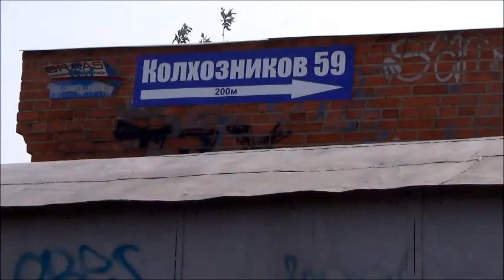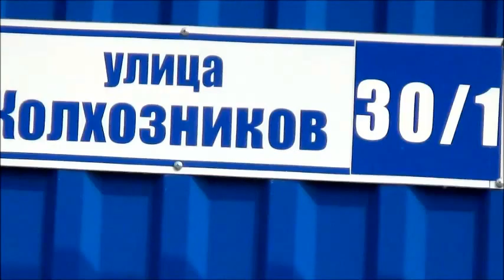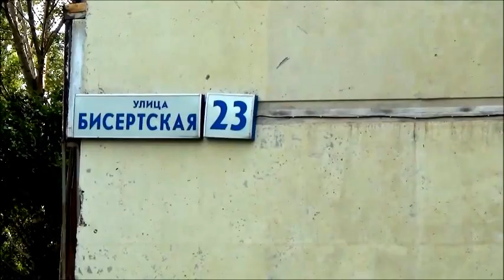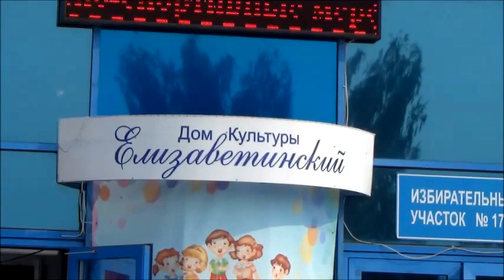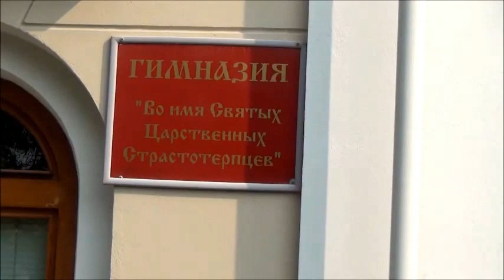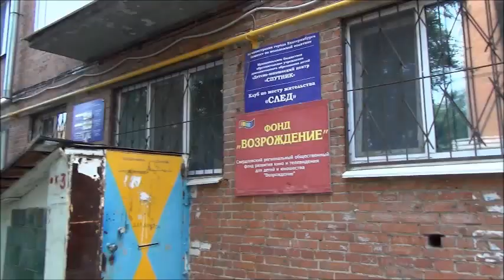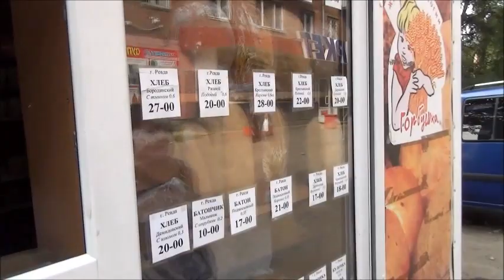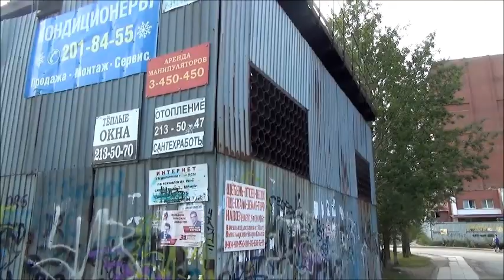ПутИшеВствие с Южной подстанции на Елизавет - 2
Моя очередная прогулка по малоизвестному району Екатеринбурга.